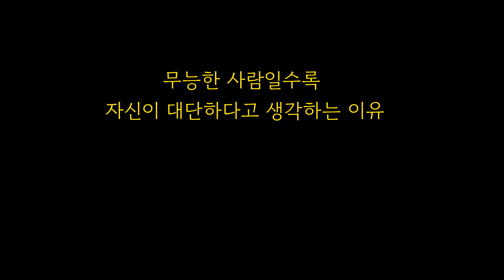무능한 사람일수록 자신이 대단하다고 생각하는 이유. 더닝 크루거 효과.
더닝 크루거 효과는 능력이 없는 사람이 잘못된 결정을 내려 잘못된 결론에 도달하지만, 능력이 없기 때문에 자신의 실수를 알아차리지 못하는 현상을 가리킵니다. 이 효과는 다양한 분야에서 관찰되었으며, 정치, 비즈니스, 심지어 개인 생활에서도 나타납니다.

[00:00] 은행강도 이야기
[00:52] 더닝-크루거의 실험
[01:45] 무능한 사람과 유능한 사람의 심리
[02:59] 더닝 크루거 효과의 원인 및 해결책

더닝 크루거 효과가 발생하는 이유는 몇 가지가 있습니다. 첫째, 능력이 없는 사람은 자신의 능력을 정확하게 평가할 능력이 없습니다. 둘째, 능력이 없는 사람은 자신의 실수를 인정하는 것을 꺼립니다. 셋째, 능력이 없는 사람은 자신의 실수를 다른 사람의 탓으로 돌립니다.

더닝 크루거 효과는 개인과 사회에 부정적인 영향을 미칠 수 있습니다. 개인적으로는 더닝 크루거 효과에 빠진 사람은 실수를 저지르고도 이를 깨닫지 못하여 더 큰 실수를 할 수 있습니다. 사회적으로는 더닝 크루거 효과에 빠진 사람이 잘못된 결정을 내리거나, 다른 사람에게 피해를 줄 수 있습니다.

더닝 크루거 효과를 피하기 위해서는 자신의 능력을 정확하게 평가하고, 자신의 실수를 인정하는 것이 중요합니다. 또한, 다른 사람의 의견에 귀를 기울이고, 다른 사람의 경험을 배우는 것도 도움이 됩니다.